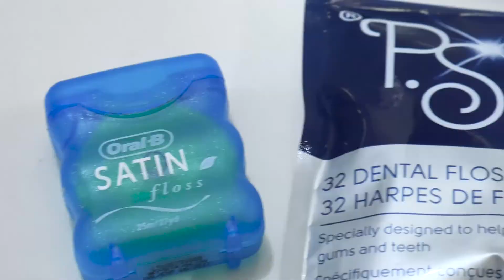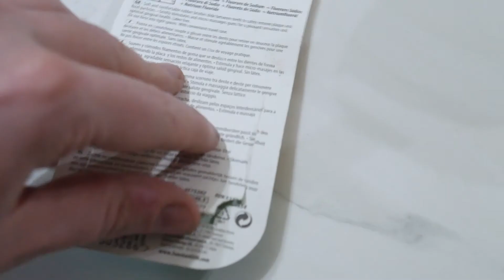Sorriso sano e bocca sana- Igiene orale